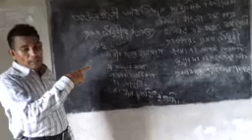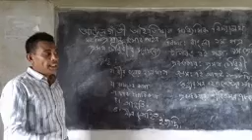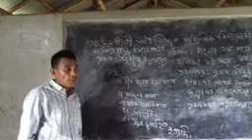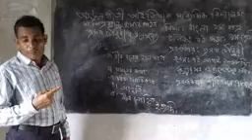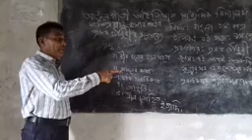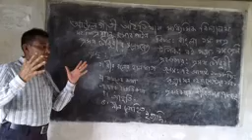বই পড়ার প্রয়োজনীয়তা, বই পড়া প্রবন্ধ, বাংলা ১ম পত্র, ৯ম শ্রেণী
Proshannto Pine, Assistant Teacher, Aualgati Ideal Secondary School, Keshabpur, Jashore